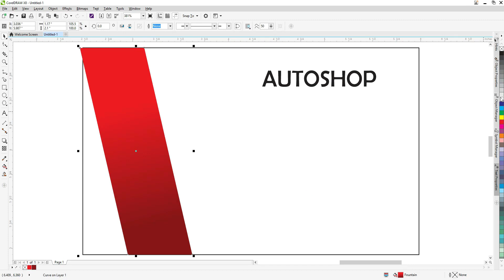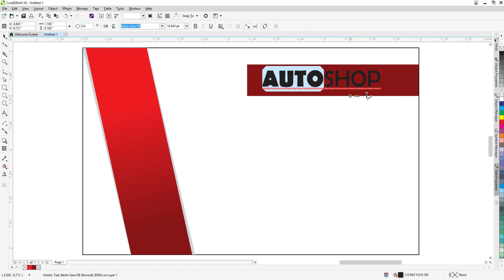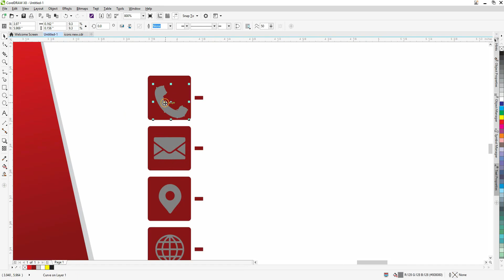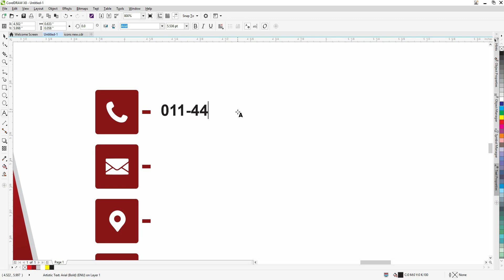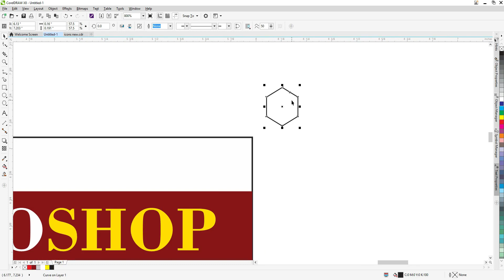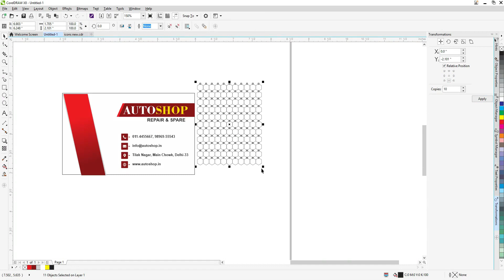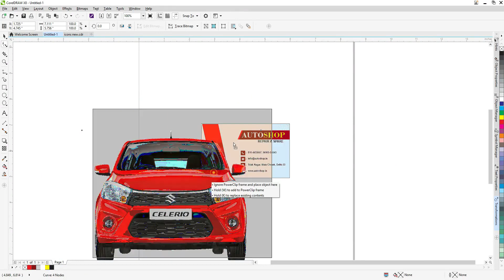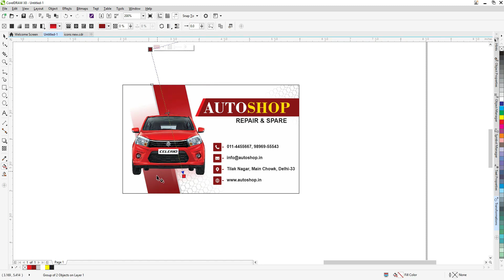How to Make Visiting Card - Business Card Design For Auto Shop in Corel Draw | Kreative Sahni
corel free
corel paint
corel software
photo paint
corel painter free
corel download
corel photo
corel
corel draw graphic
coreldraw software
corel painter download
painter program
corel graphics
corel draw graphic suite
corel graphic suite
coreldraw 12
corel draw software
coral draw
coreldraw
corel draw
corel suite
coreldraw graphics suite
corel draw suite
painter corel
corel photo-paint
core draw
coreldraw graphics
corel graphics suite
coreldraw download
corel draw 12
coreldraw x7
adobe corel draw
coreldraw 2020
design graphic design
graphic design
online graphic design
graphic design agency
graphic design art
it graphic designer
graphic design firm near me
branding design
graphic design website
graphic design programs
computer graphics design
graphic websites
brand design company
graphic design tool
graphic
web graphic design
graphic and web design
graphic design web design
online design
graphic illustration
graphic design work
graphic designer for branding
design and design
corporate graphic design
banner layout design
banner design
banner maker
banner creator
banner
banner template
banner background design
banner create your own
simple banner design
banner template free
banner background
banner for design
banner template design
banner free
creative banner design
banner design business
free web banner templates
banner design in
graphic banner design
free banner design templates
banner images
your banner
web banner templates
banner photo
graphic design for banner
logo makers
design your own logo online
create my own logo
design logo
creative logo design
logo creator
creative logo
brand logo design
business logo creator
design creator
company logo maker
number for logo design agency nearby
it logo design
graphic design company logo
name logo maker
business logo designer
design your own logo
for logo
cool logo
logo in logo
team logo
best logo design
logo online
premium logo design
banners design
website banner design